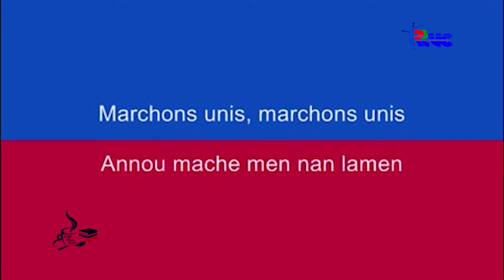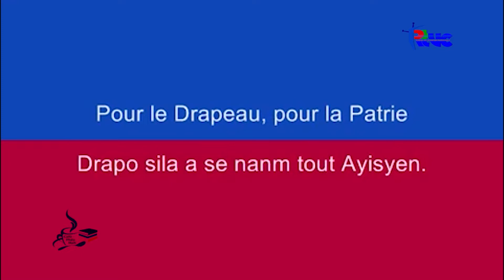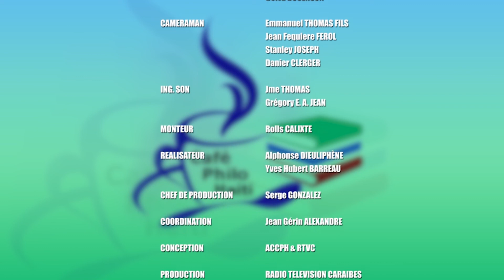La contradiction de la bourgeoisie haïtienne contemporaine. Fabian CHARLES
Dans le cadre de ces séances des ʺMardis de la Philosophieʺ, l’Association Culturelle Café Philo Haïti (ACCPH), recevait le mardi  31 juillet 2018, à 6 heures pm,  Fabian Charles (Écrivain, Philosophe et Sociologue de formation) autour du thème : "La contradiction de la bourgeoisie haïtienne contemporaine".
Modératrice : Diaghilev Laforest.
Adresse : 1, Café des copains, Bois-Verna, imp Asensio.